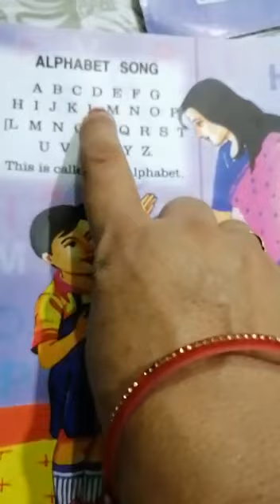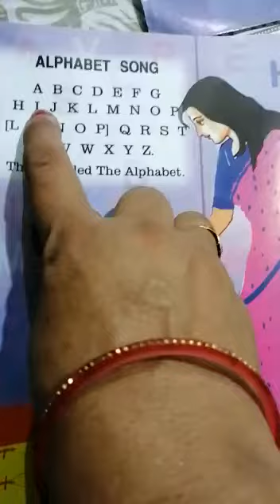Class- Arun, Sub- English, Alphabet song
Shobha didi ji